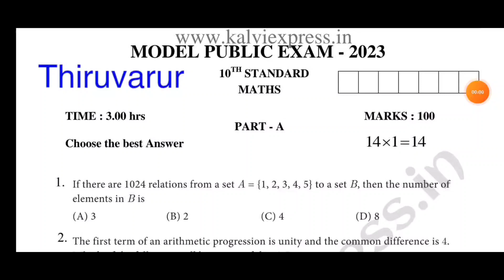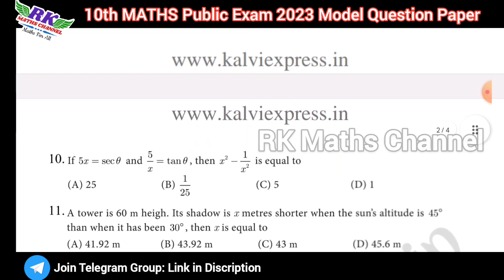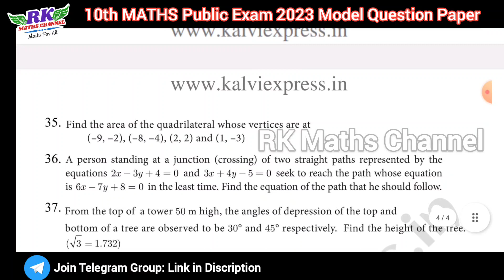TN 10th Maths|Public Exam 2023|THIRUVARUR District Model Question Paper 2023 |English Medium